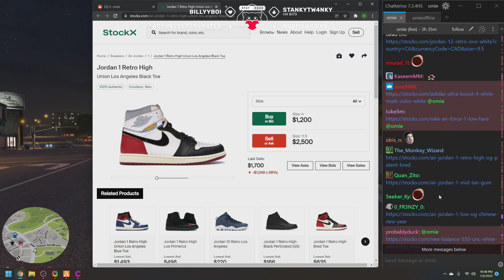JACKS GRINDER MIC IS CUTE AF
SERVER- NOPIXEL GREEN-WHITELIST
GULAG GANG COMMUNITY

Gulag Gang also known as "GG" is a group formed by Jean Paul his old city friends Randy , Mickey & Maria after deported from the main city to do criminal activities , heists , shootouts and takeover the city. They are also notorious for being the first group ever to succeed the max-security lower vault heist led by Jean Paul & the Vespucci Yacht Puzzle.

Levi-

NO HATE TO ANYONE(ALL IC)

COMMUNITY CHANNEL & NOT AFFILATED TO ANY OF THE MENTIONED STREAMERS.